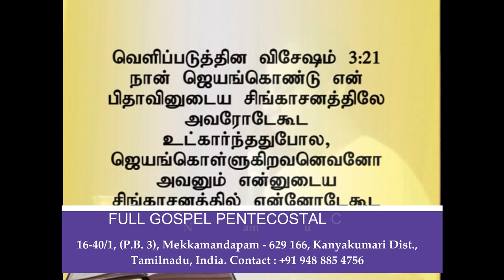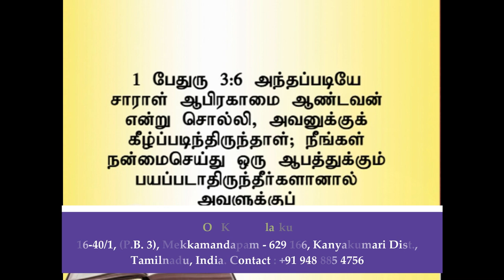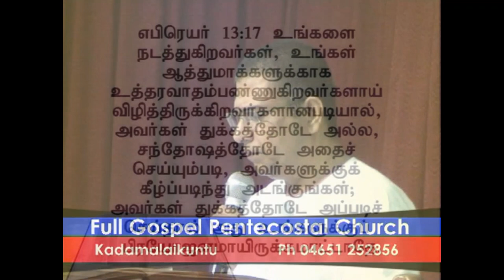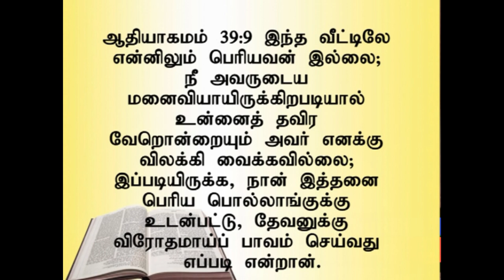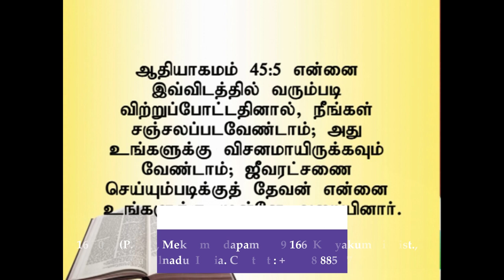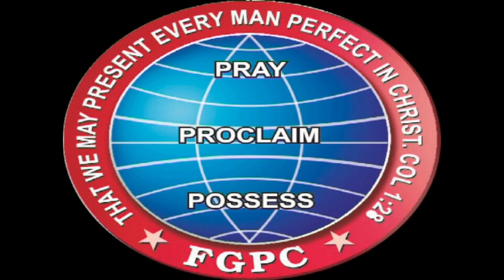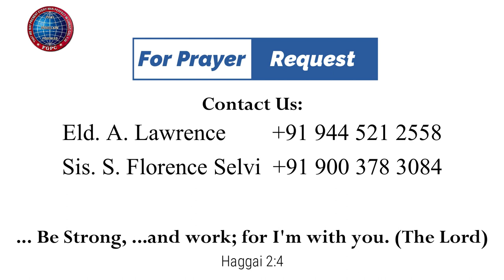ஜெயங்கொள்ளுகிறவர்கள் - யோசேப்பு | 02.11.2014 | Pr. I. Vinil Sathish | கடமலைக்குன்று FGPC